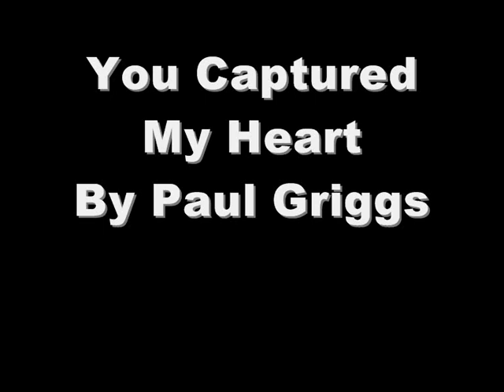You Captured My Heart by Paul Griggs (Covered by The Fortunes)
You Captured My Heart performed and written By Paul Griggs. Covered by The Fortunes